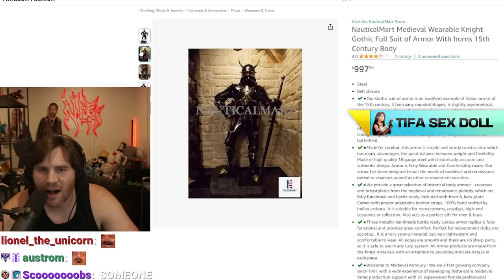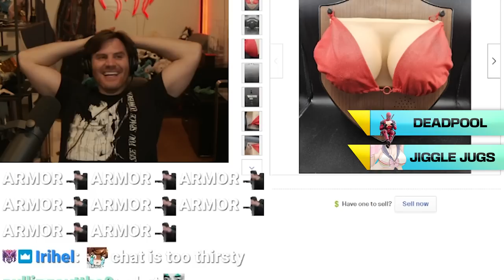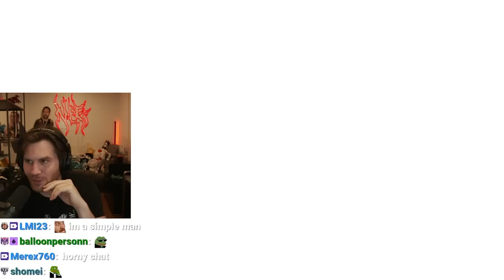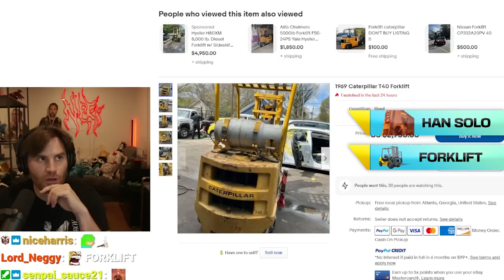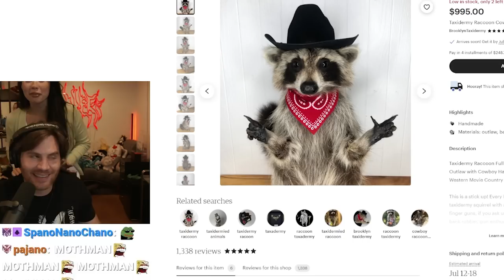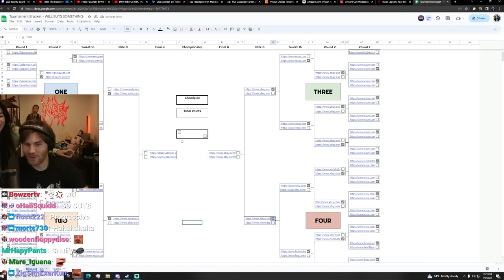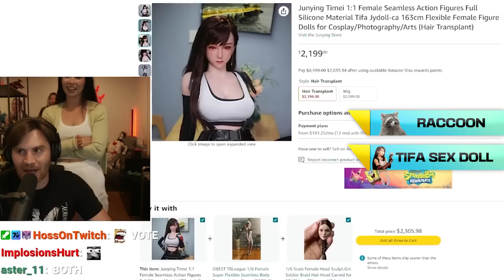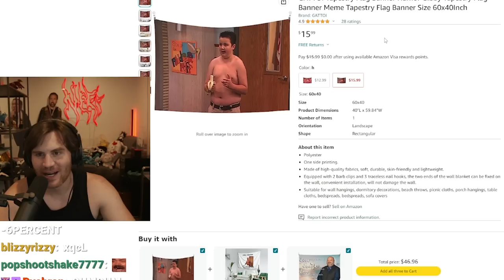I Let My Stream Buy Whatever They Want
Hopefully this wasn't a mistake...